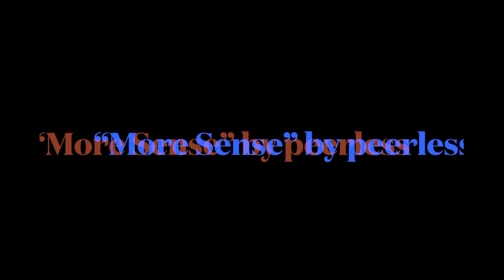Ski Vlog: Mürren🇨🇭 February 6, 2023